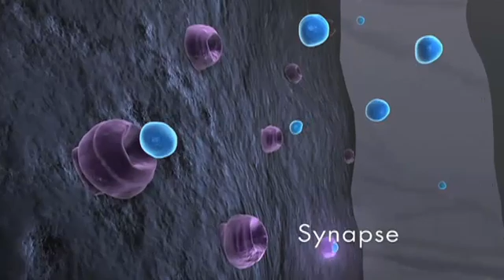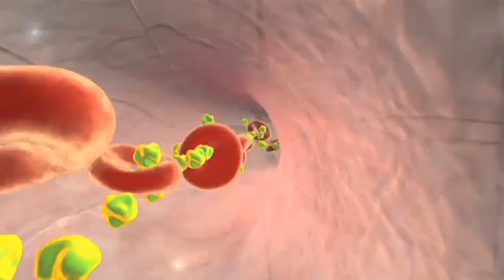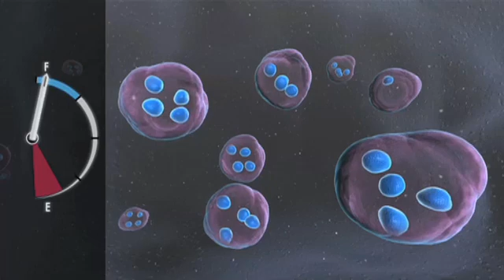The Brain On Meth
Methamphetamine can cause significant changes to the brain. Some are immediate and some happen over time. From delusions and hallucinations to crippling withdrawal marked by anxiety and depression, Meth changes systems in the brain that regulate emotions and the ability to experience pleasure. Confusion, cognitive impairment and thoughts of suicide are also common.